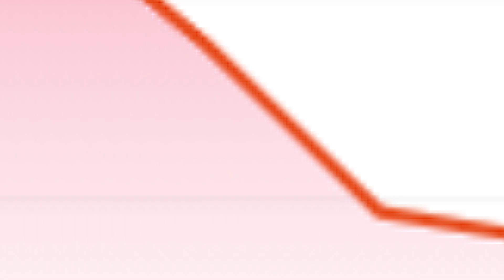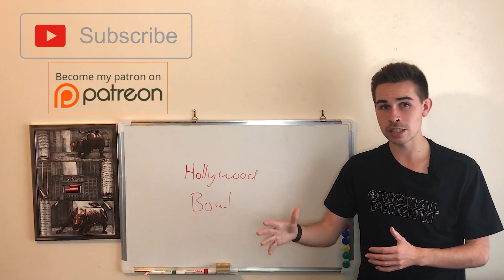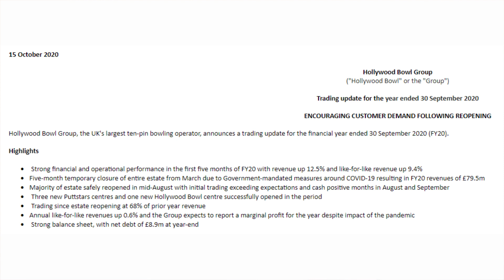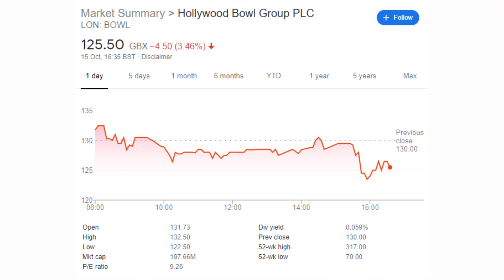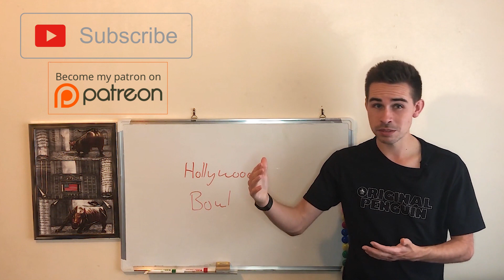Hollywood Bowl Stock Earnings - Big Surprise!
Hi! my name is Jacob, and today, we look at hollywood bowl's earnings

Create a Trading 212 Invest account using this and we both get a free share!